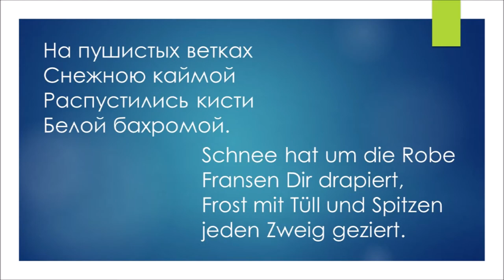"Die Birke" von Sergej Jessenin / Gedicht Hörbuch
Im Jahr 2000 hatte ich Gelegenheit, Jessenins Heimatdorf Konstantinovo (bei Rjasan, an der Oka) zu besuchen. Seitdem hat mich die Birke nie mehr losgelassen.
Ich hatte das Gedicht vor Jahren schon einmal übersetzt. Nun habe ich eine Überarbeitung gemacht, die mir besser gefällt: sie ist nicht ganz so nahe am Original, dafür aber phonetisch passender. Ich hoffe, sie gefällt Euch!

Die Birke
                von Sergej Jessenin
                deutsche Nachdichtung Eva K. Kühn

Schöne, weiße Birke,
draußen vor der Tür,
silberne Geschmeide
gab der Winter dir.

Schnee hat um die Robe
Fransen dir drapiert,
Frost mit Tüll und Spitzen
jeden Zweig geziert.

Stehst im Glanz des Tages
wie im Traum so still;
golden glühn Kristalle
von der Sonne Spiel.

Dann, zur blauen Stunde
wandelt rund der Mond,
macht, dass nun die Birke
neu in Silber thront.

Copyright: Eva K. Kühn

Auch das Foto (leider nicht in Russland aufgenommen) und der Vortrag sind von mir selbst. Den Originaltext im Vergleich zur Nachdichtung findet Ihr direkt im Video.